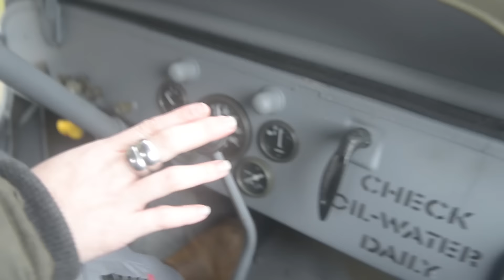Vintage military vehicles rally in Ardennes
More than 1,000 people took part in a 10.5-mile march and vehicle rally in the Ardennes Forest to mark the 71st anniversary of the Battle of Bulge, Nazi Germany’s last-gasp offensive on the Western Front in World War II. Story